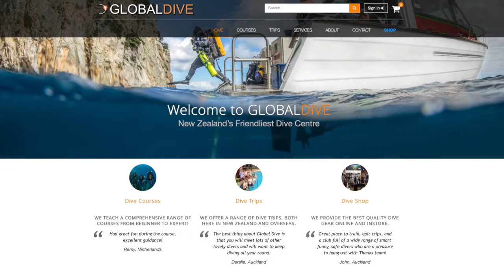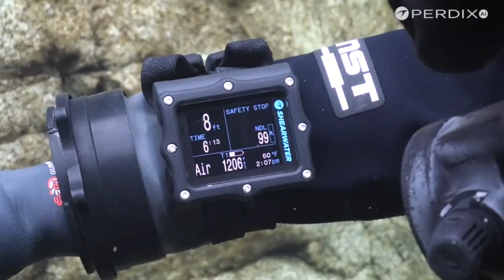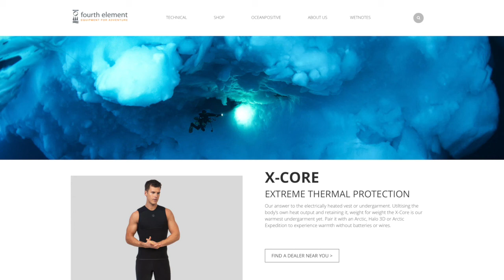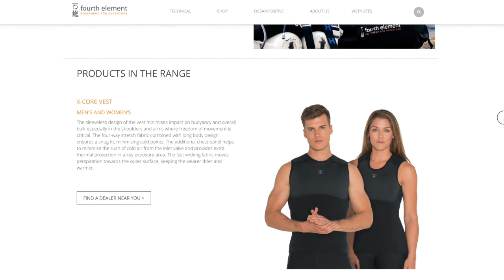Global Dive Team Tech Gear with Tom Crisp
The Global Dive Team, Andrew, Dave Bruce and Tom discuss their personal preferences for Technical Twinset diving equipment to create the Global Dive Staff Choice package.